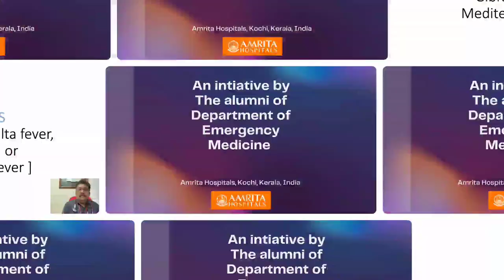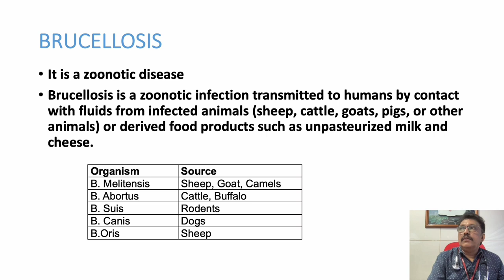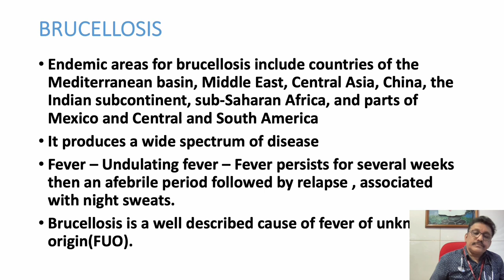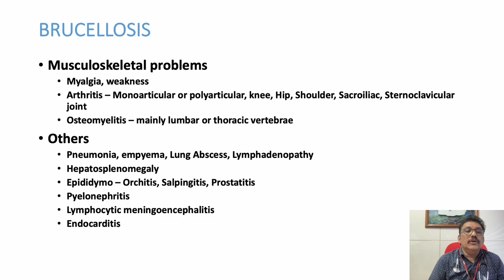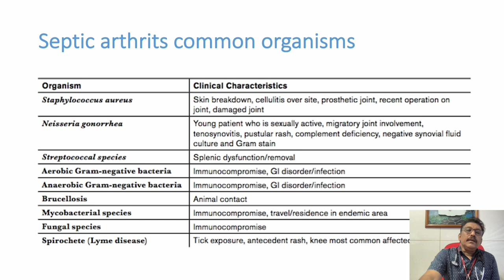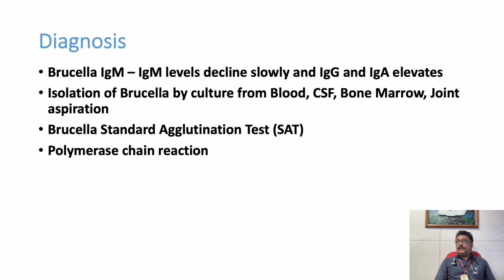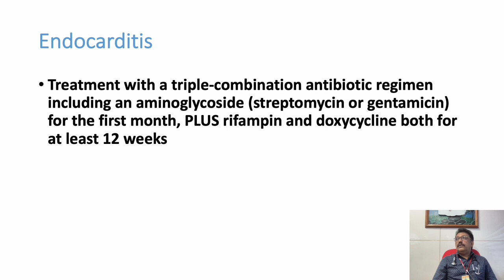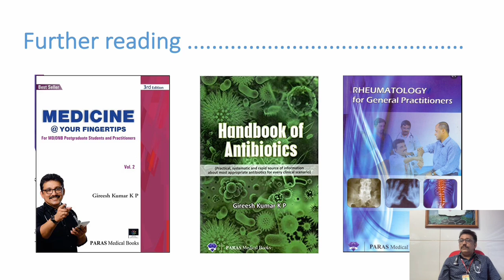Brucellosis || Undulant Fever || Malta Fever || Gibraltar Fever || Mediterranean Fever